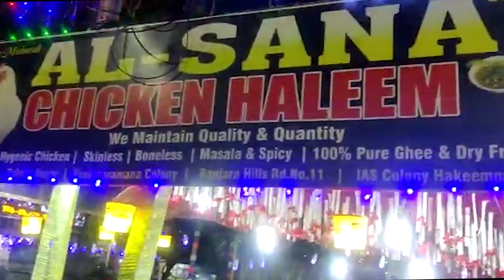CM KCR Ne Tank Bund Hussain Sagar Par Dr BR Ambedkar Ke 125 Feet Mujasme Ka Iftettah Kiya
CM KCR Ne Tank Bund Hussain Sagar Par Dr BR Ambedkar Ke 125 Feet Mujasme Ka Iftettah Kiya | Saiyarah News Tv